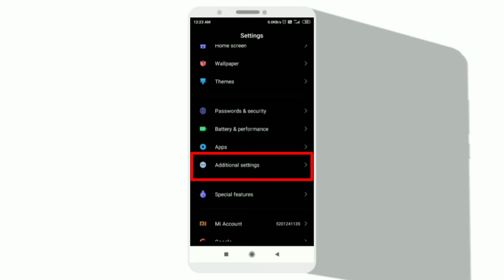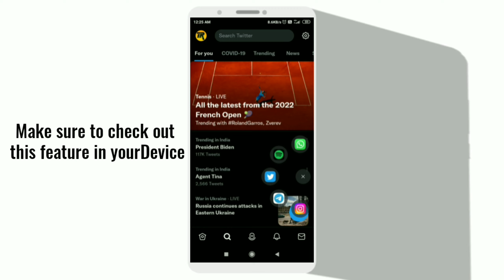How to enable Quick Access toolbar on your device | What is Quick ball option on Redmi device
And if you're new to my channel do not forget to SUBSCRIBE▶️⚡and click on that bell icon so that you will not miss any of our latest and awesome upcoming videos.

And most important part, drop down a nice comment📝 for us in the comments section below❤️
Let's meet you all in the next video
Till then take care of yourself and stay safe🙏✌️